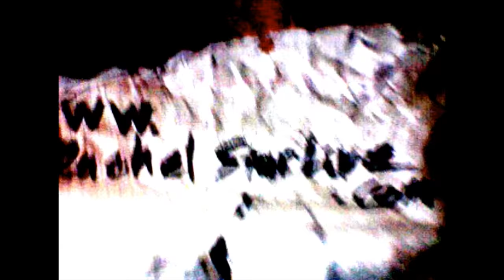Behind the Back Duct Tape Escape STUNT ❌❌❌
*DO NOT ATTEMPT ANY STUNTS SEEN IN THIS VIDEO*
StuntGirl, Rachel Star Withers already mastered the Duct Tape Escape and now attempts to escape from being tied up with duct tape behind the back!